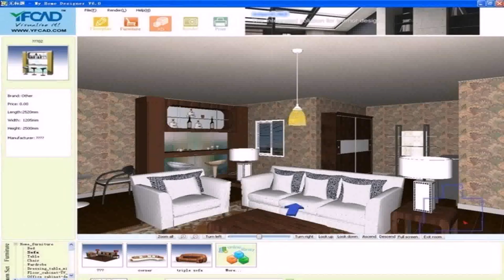Low Cost Interior Design For House - Gif Maker DaddyGif.com (see description)